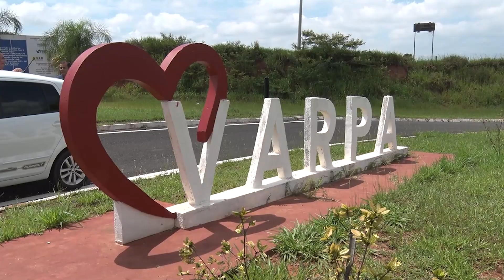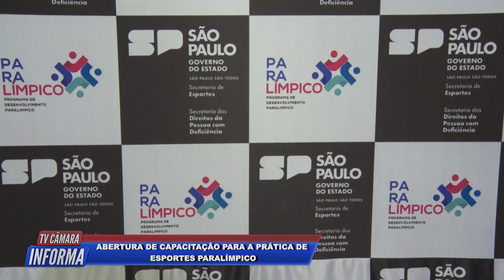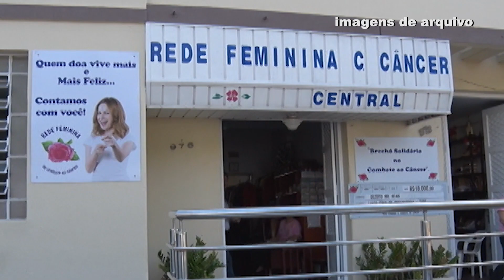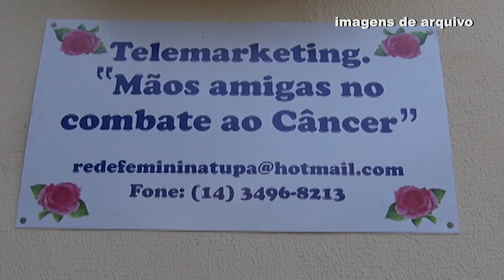TV Câmara Informa 06/03/2024 - Bloco 1